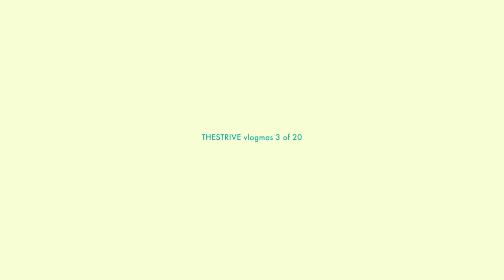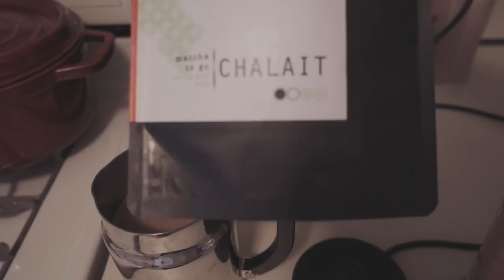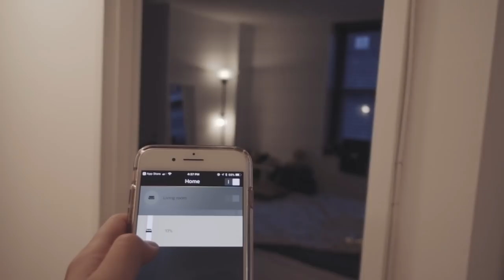a day in the life of JAMIE | 4th year of med school vlog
So much free time during 4th year of medical school that it got me questioning whether or not I should cut my hair.

IN THIS VLOG:
MATCHA

Mailing Address:
Jamie L.

OTHER FREQUENTLY REQUESTED LINKS
FREQUENTLY requested links:
Multipens: